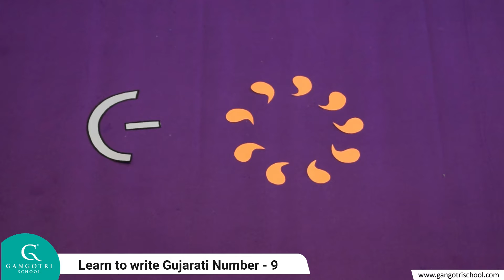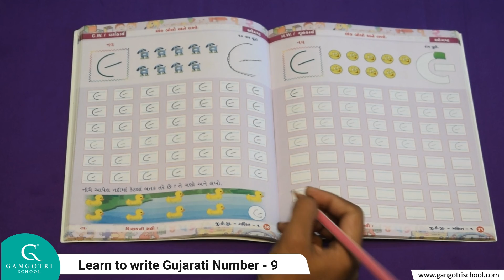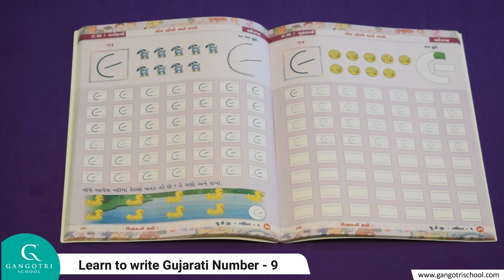Jr.KG || Maths || Learn to write Gujarati Number - 9